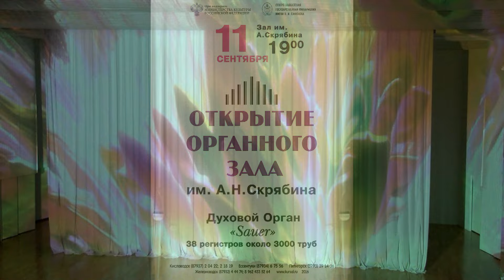ОТКРЫТИЕ ОРГАННОГО ЗАЛА им. А. СКРЯБИНА 11.09.2016